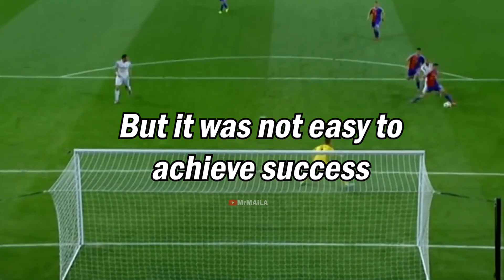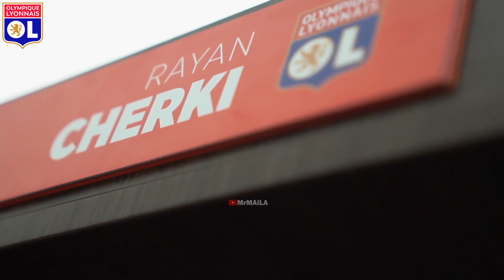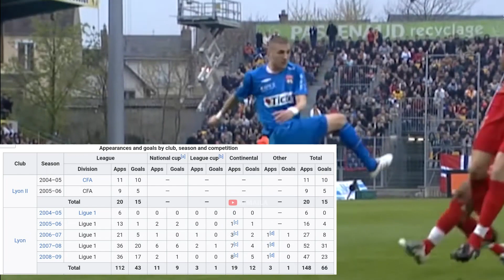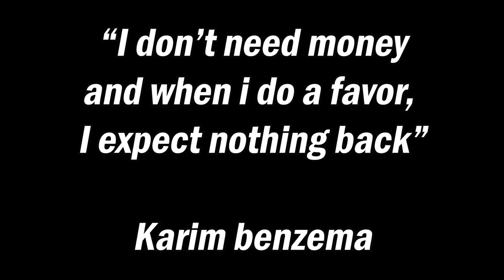How Karim Benzema Overcame Challenges to Become a football Champion??🔥😱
🔥😱 The Incredible Journey to Ballon d'Or Triumph and Football Greatness
Karim Benzema wasn't always the footballing champion we know today. Born in Lyon, France, to Algerian parents, his childhood was tough. Bullied for his weight and difference, he found solace in football.
Despite challenges, his talent shone through. At 8, he joined a club, and soon, his play caught the eye of scouts for Lyon, one of France's biggest clubs.
In 2009, his dream came true - he joined Real Madrid, one of the biggest clubs in the world. It was tough at first, but he persevered.
When Cristiano Ronaldo left, Benzema stepped up. He became Real Madrid's star player, leading them to trophies and individual accolades.
In 2023, his ultimate dream came true - he won the Ballon d'Or, the most prestigious award in football.
Karim Benzema's story is one of resilience and triumph. From bullied boy to Ballon d'Or winner, he's an inspiration to us all.

Timestamp
0:00 intro
0:17 Early struggles
1:26 Journey to Lyon FC
2:00 international debut and subsequent career with France.
2:35 Lyon's senior
3:06 benzema stats
3:33 transfer to Real Madrid and initial struggles.
4:16 Evolution and success at Real Madrid
5:45 Controversies and legal issues
6:21 achievements milestones
8:15 Incredible journey and legacy